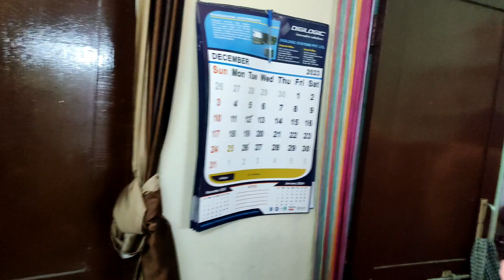Nini ଘରୁ କଣ କଣ ସବୁ ଆଣିଛି 🤔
daily vlog
family vlog
day in the life
Odia vlog
Daily odiavlogs
Odia vlogger rashmita
Ck vlogs
Odia vlogger madhusmita
Ganesh nayak video
odia vlogger
Odia vlogger auromika
odia comedy
new odia comedy
Anima odia vlogger
Odia vlogging channel
Odia vlog by lucky